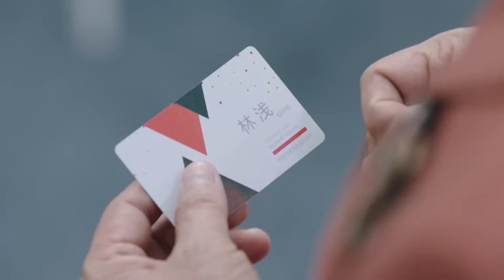经理看不起灰姑娘，没想到她的设计被董事长看重，豪掷千金拍下它！⚡你和我的倾城时光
【剧情简介】家族企业遇到经营困境，特种兵少校厉致诚临危受命，作为空降总裁回归，邂逅了都市白领林浅。厉致诚全无商业经验，不被业界看好。林浅是一位天才设计师，给予厉致诚很大帮助。厉致诚将令企业起死回生，一步步走向辉煌；而他和林浅两人也在这个过程中相识、相知、相爱。
【Synopsis】Former military officer CEO, Li Zhicheng (Jin Han), returns to the corporate world to save his family from bankruptcy. Lin Qian (Zhao Liying), who is smart and enthusiastic, helps Li Zhichen to reverse the bankruptcy situation. In the end, they successfully save the company and form their relationship.